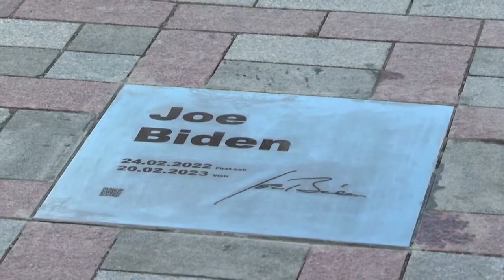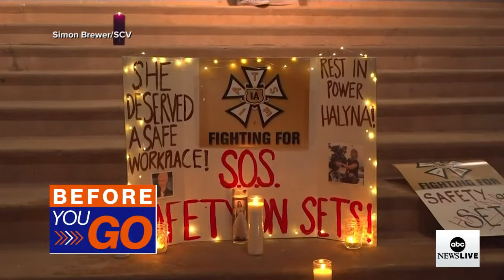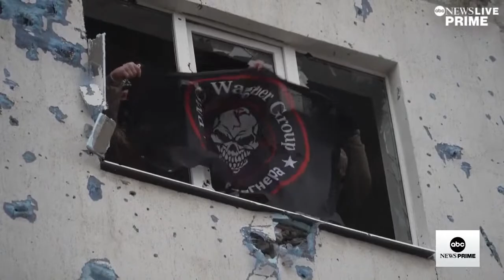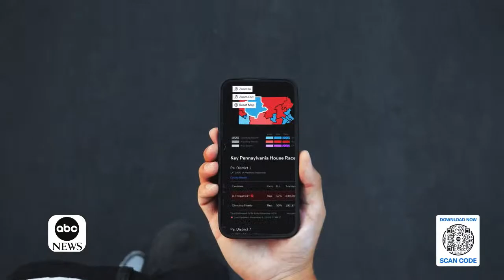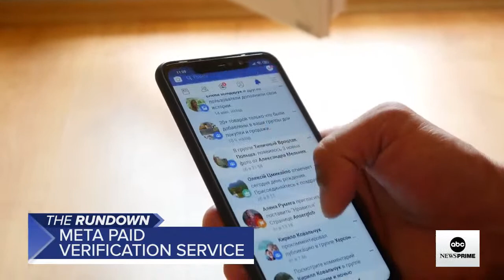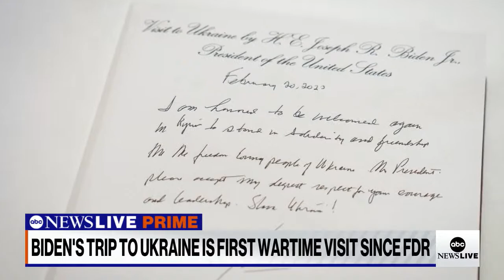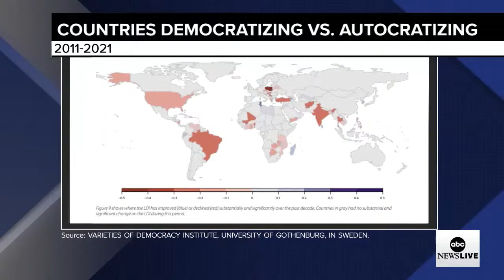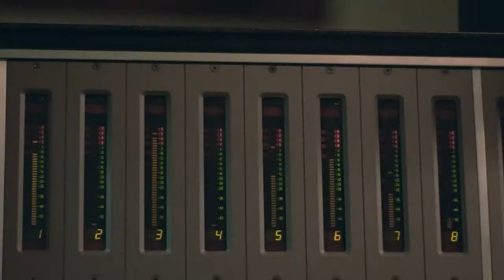ABC News Prime: Biden's trip to Kyiv; Russian mercenary defector speaks out; Convo. with Jane Lynch